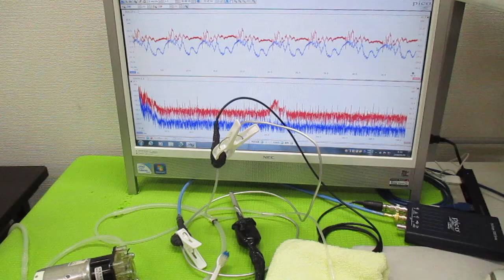超音波と表面弾性波（オリジナル超音波システムの開発技術） ultrasonic-labo